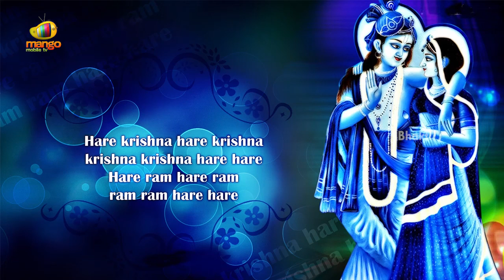Kanha ka Naam Anmol Devotional Song | Lord Krishna Devotional songs | Bhakti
Listen to Kanha ka Naam Anmol Devotional Song .Lord Krishna Devotional songs on Bhakti. Krishna is a Hindu deity, worshipped across many traditions of Hinduism in a variety of different perspectives.

Sri Krishna is recognized as the complete and eighth avatar of the God Vishnu or as the Supreme God in his own right. Krishna is one of the most widely revered and popular of all Hindu deities.

Click here for more Lord Krishna songs :-